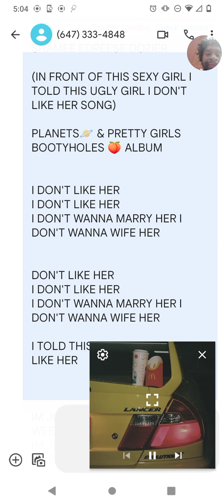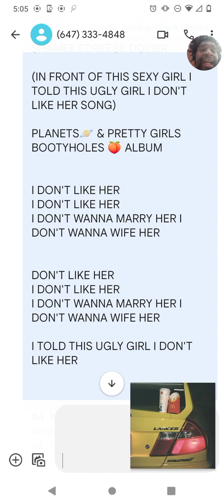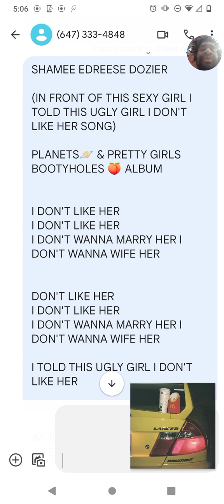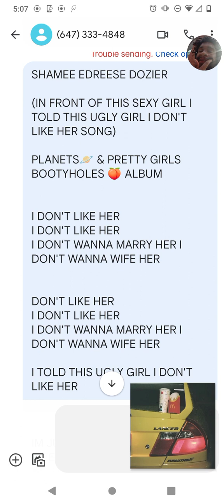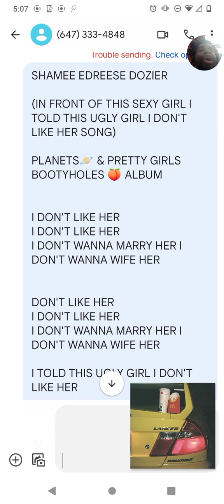SHAMEE DOZIER -IN FRONT OF THIS SEXY GIRL I TOLD THIS UGLY GIRL I DON'T LIKE HER SONG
WROTE BY SHAMEE EDREESE DOZIER
SHAMEE DOZIER

(IN FRONT OF THIS SEXY GIRL I TOLD THIS UGLY GIRL I DON'T LIKE HER SONG)

PLANETS🪐 & PRETTY GIRLS BOOTYHOLES 🍑 ALBUM

SONG LYRICS

"I DON'T LIKE HER
I DON'T WANNA MARRY HER I DON'T WANNA WIFE HER

I TOLD THIS UGLY GIRL I DON'T LIKE HER

IM JUST TRYING TO FIND MY WEED/
WHERE I PUT IT?

IM SO HIGH OFF MY WEED I FORGOT WHERE I PUT ALL REST OF MY WEED TO SMOKE THAT IM TRYING TO SMOKE"

®️™️©️ AUGUST 22,2023